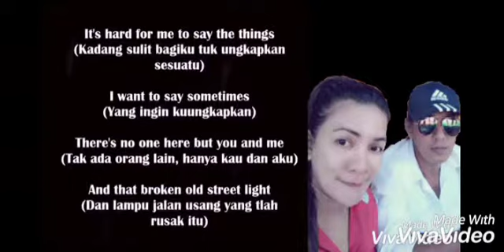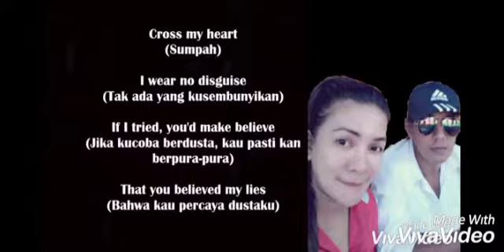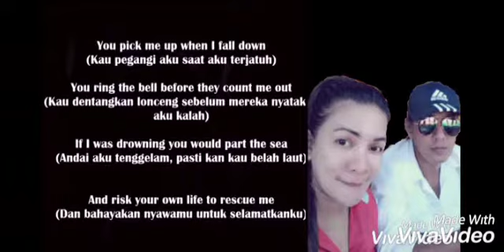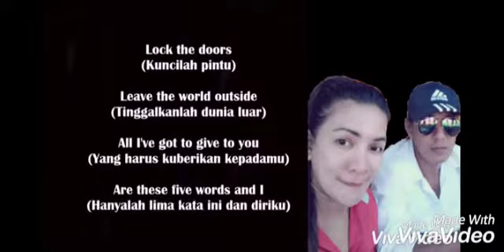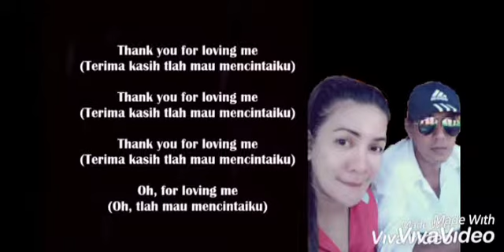Thank you for loving me (mommy&daddy)